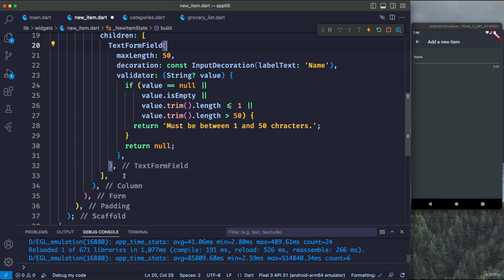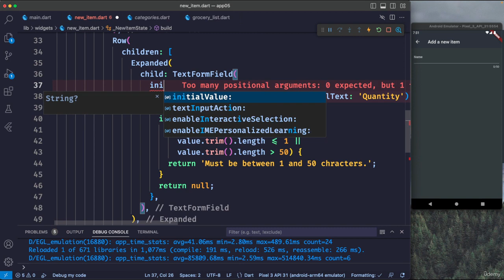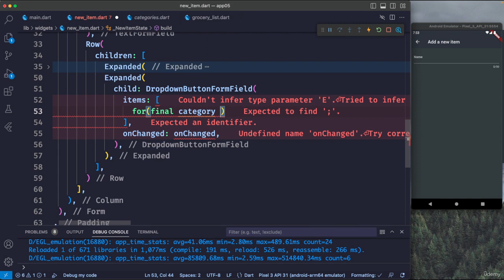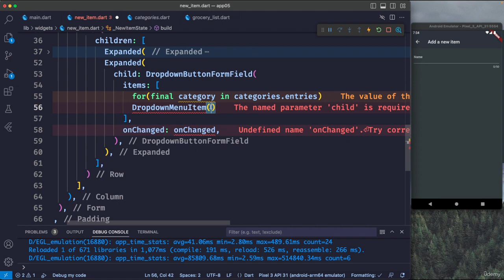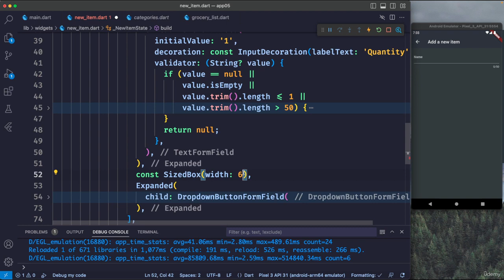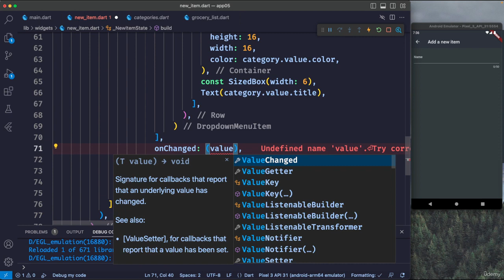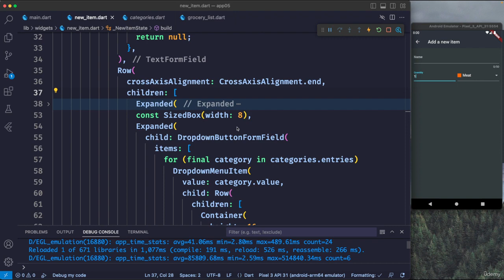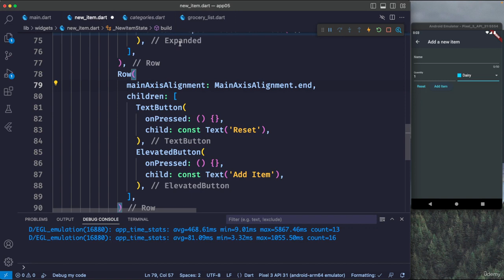119 DropDown FormField